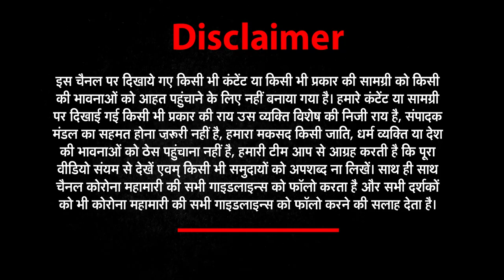Uttarakhand Bulletin में देखिए उत्तराखंड की हर खबर | NEWZ World India | NWI NEWS